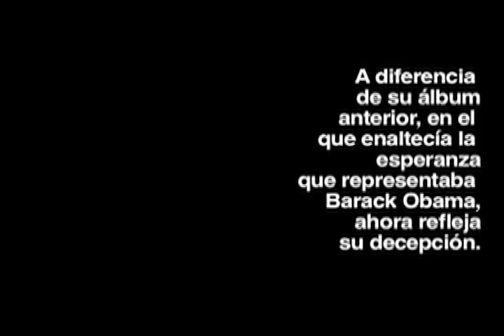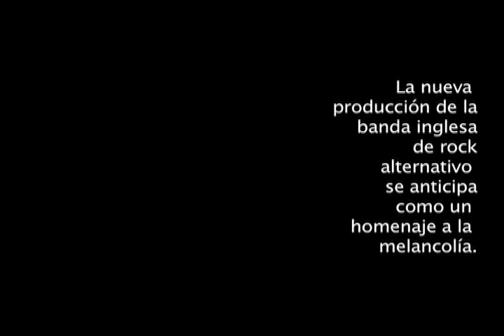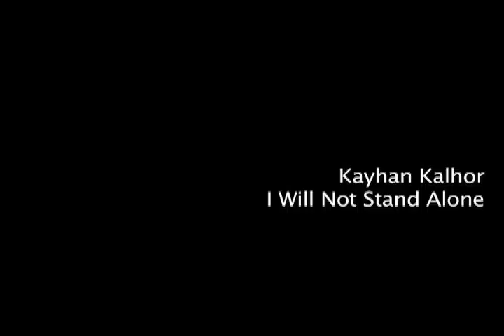Música para encantar